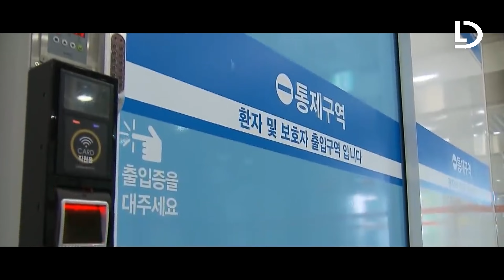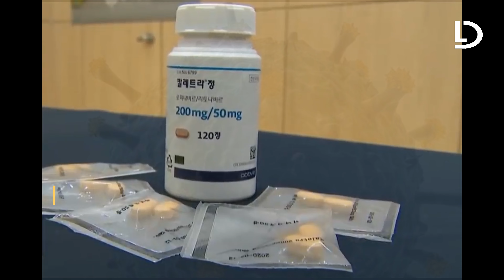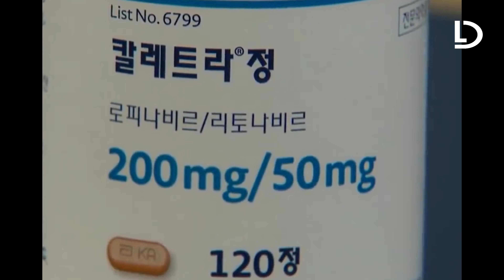❗ Oamenii de știință descoperă un potențial tratament antiviral pentru Covid 19 ❗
➥ Vestile bune in privinta tratamentului pentru COVID-19 vin din Marea Britanie, unde a fost aprobat primul comprimat antiviral pentru COVID-19. Molnupiravir a primit unda verde din partea Agentiei britanice de reglementare a medicamentelor si a produselor de sanatate (MHRA), pentru a fi prescris persoanelor cu forme usoare pana la moderate de infectie COVID-19 si care se afla la risc pentru a dezvolta fome severe, adica persoane care au una sau mai multe comorbiditati asociate, cum ar fi obezitate, diabet zaharat si boli de inima.
Molnupiravir este prima si, deocamdata, singura pastila anti COVID-19 din lume aprobata si este dezvoltata de compania farmaceutica Merck (cunoscuta sub numele de MSD in Europa) impreuna cu Ridgeback Biotherapeutics, o companie de biotehnologie care se concentreaza pe dezvoltarea de terapii pentru boli infectionase pentru care exista tratament limitat, cum ar fi Ebola sau COVID-19.

☛ Nu uita  :
√ SHARE sa vadă și prietenii tăi!